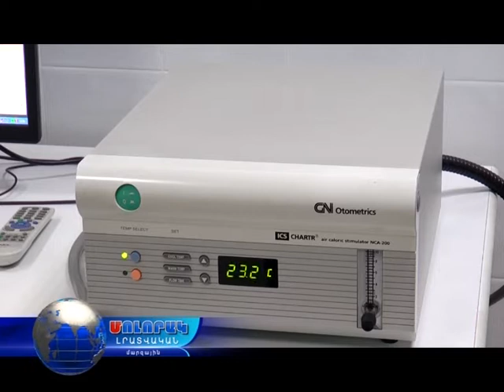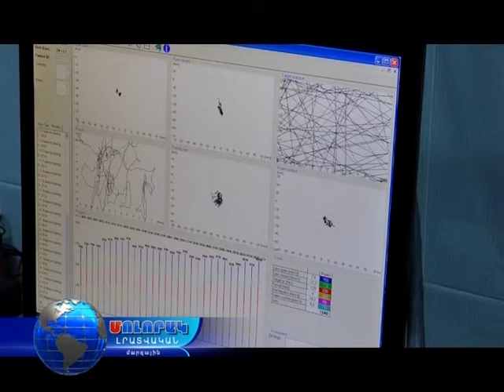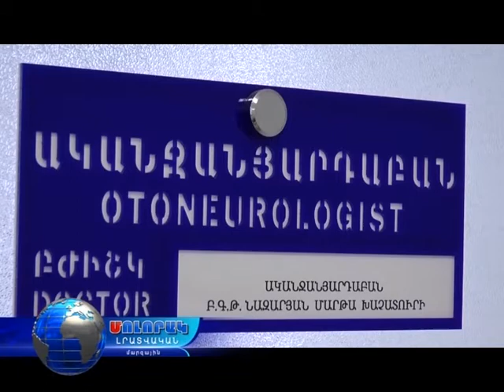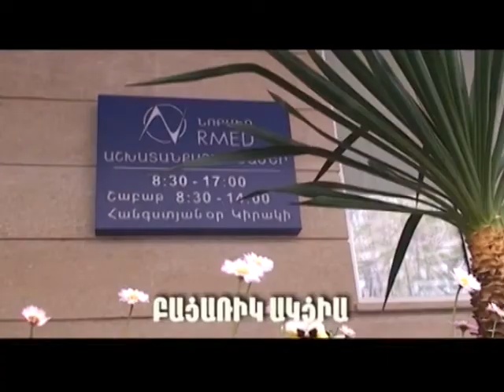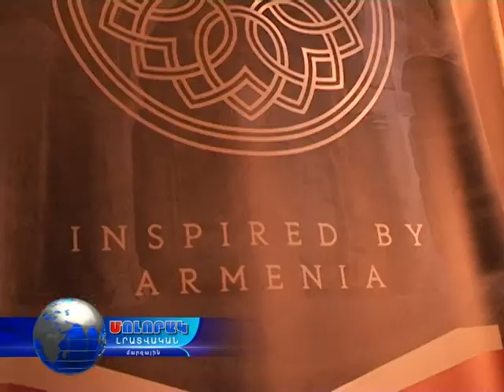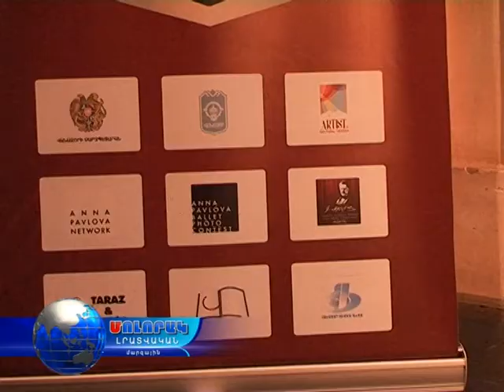Մոլորակ լրատվական գլխավոր թողարկում 09.06.17